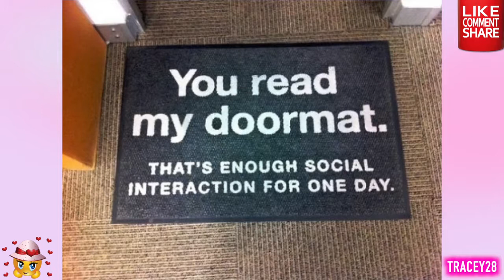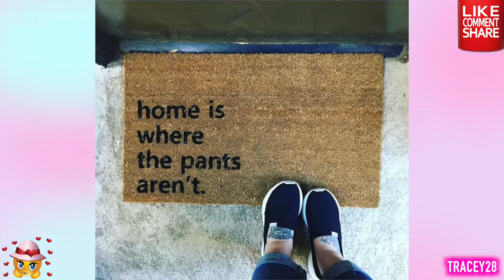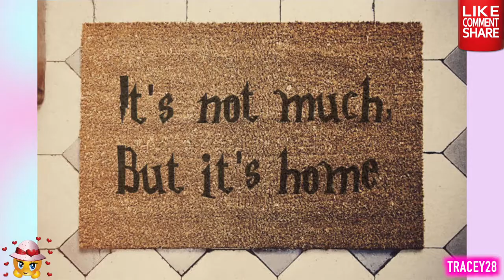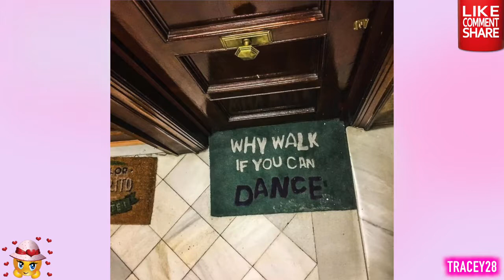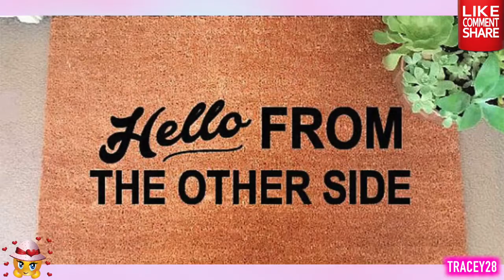[Try Not To Laugh] Creative And Hilarious Doormats That Will Make You Look Twice!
Creative And Hilarious Doormats That Will Make You Look Twice!